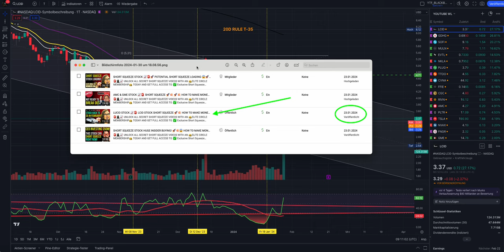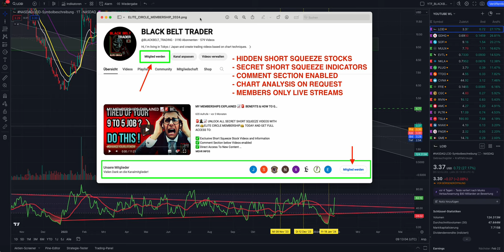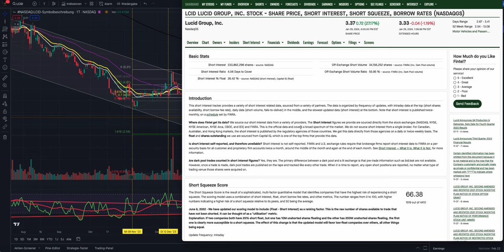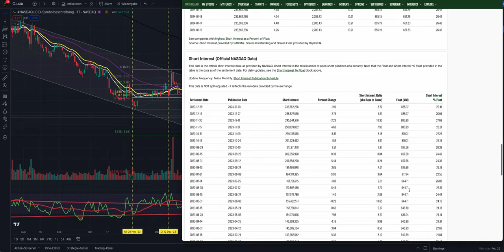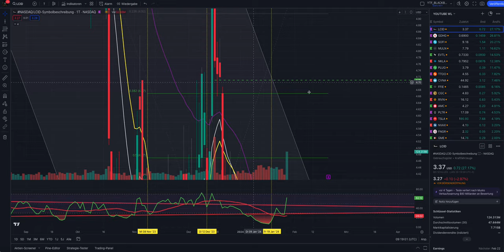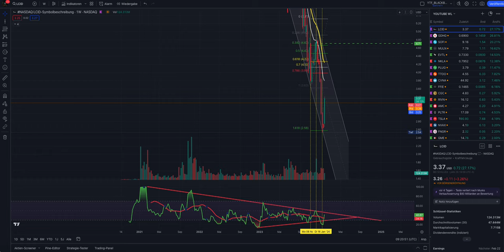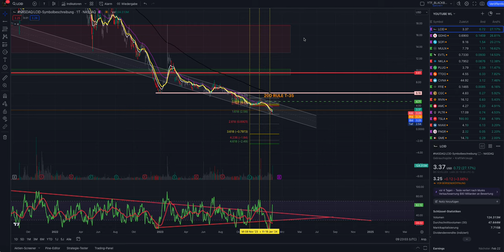LUCID STOCK 📈🚨 LCID STOCK SHORT SQUEEZE 🚀💥 HOW TO MAKE MONEY TRADING STOCK & CRYPTO STRATEGY 2024 🥷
🚨🥷📈 UNLOCK ALL SECRET SHORT SQUEEZE VIDEOS WITH AN 👑ELITE CIRCLE MEMBERSHIP👑 TODAY AND GET FULL ACCESS TO:

✅ Exclusive Short Squeeze Stock Videos and Information
✅ Comment Section below Videos enabled
✅ Direct Access To New Content
✅ Exclusive Live Streams
✅ Survey For Stocks